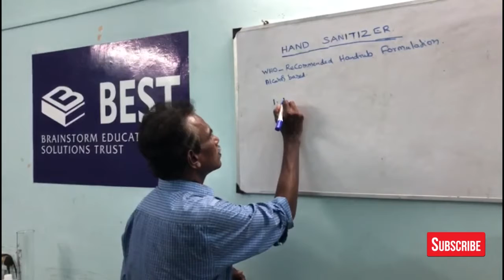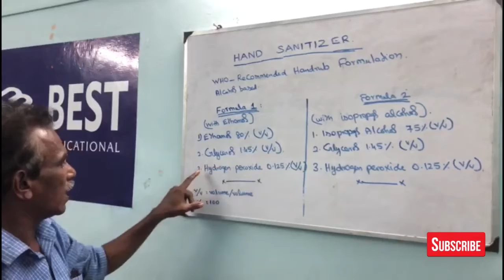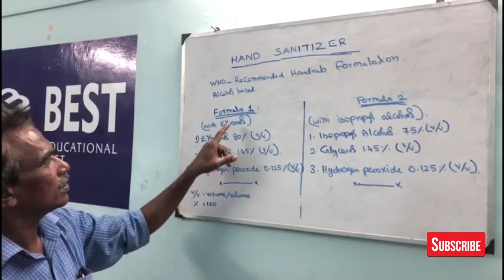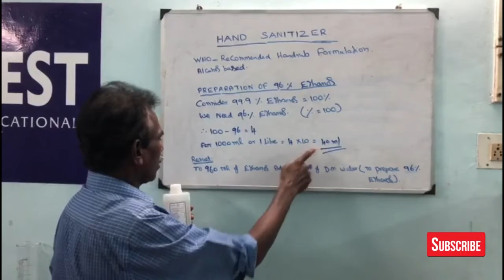How To Make Sanitizer At Home In Tamil /Home Made Hand Sanitizer/Home Made Sanitizer Recipe